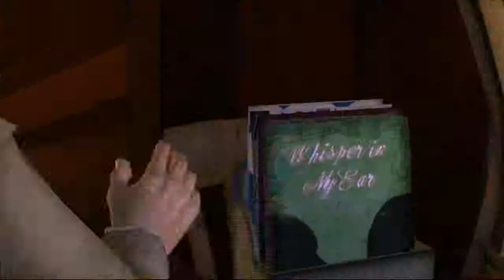Back To The Future: Episode 2: Part 3: Music Seduces and Power Corrupts:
Music can change the tune of anyone but sometimes it can Seduce the mind.